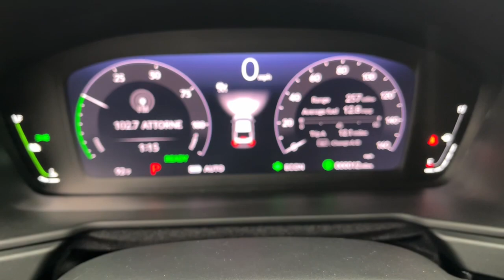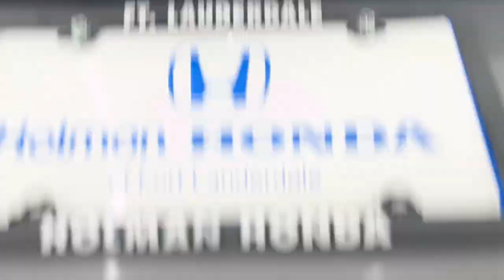2024 Honda Accord_Hybrid Fort Lauderdale, Pompano Beach, Coral Springs, Hollywood, Plantation, FL RA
Urban Gray Pearl New 2024 Honda Accord_Hybrid Sport available in Fort Lauderdale, Florida at Holman Honda. Servicing the Fort Launderdale, Pompano Beach, Coral Springs, Hollywood & Plantation, FL area.

Holman Honda
12 E Sunrise Blvd

Holman Honda of Fort Lauderdale is honored to offer this wonderful-looking 2024 Honda Accord Hybrid. GraybrbrRecent Arrival!brbrPrice does not include sales tax tags registration fees government fees electronic filing fee* of $149 and Pre-Delivery Service Charge* of $899. (* This charge represents costs and profits to the dealer for items such as inspecting cleaning and adjusting vehicles and preparing documents related to the sale.)
Wheels: 19 x 8.5J Berlina Black|Front Bucket Seats|Fabric Seat Trim|Radio: 180-Watt Audio System|4-Wheel Disc Brakes|Air Conditioning|Electronic Stability Control|Front Center Armrest|Leather Shift Knob|Spoiler|ABS brakes|AM/FM radio|Alloy wheels|Automatic temperature control|Brake assist|Bumpers: body-color|Delay-off headlights|Driver door bin|Driver vanity mirror|Dual front impact airbags|Dual front side impact airbags|Four wheel independent suspension|Front anti-roll bar|Front dual zone A/C|Front reading lights|Fully automatic headlights|Illuminated entry|Knee airbag|Leather steering wheel|Low tire pressure warning|Occupant sensing airbag|Outside temperature display|Overhead airbag|Overhead console|Panic alarm|Passenger door bin|Passenger vanity mirror|Power door mirrors|Power driver seat|Power moonroof|Power steering|Power windows|Radio data system|Rear anti-roll bar|Rear reading lights|Rear seat center armrest|Rear side impact airbag|Rear window defroster|Remote keyless entry|Security system|Speed control|Speed-sensing steering|Split folding rear seat|Steering wheel mounted audio controls|Telescoping steering wheel|Tilt steering wheel|Traction control|Trip computer|Variably intermittent wipers|Rear beverage holders|8 Speakers|Speed-Sensitive Wipers|Compass|Exterior Parking Camera Rear|Auto High-beam Headlights|Lane departure: Lane Keeping Assist System (LKAS) active|Emergency communication system: HondaLink|Apple CarPlay/Android Auto|Adaptive Cruise Control: Adaptive Cruise Control (ACC) with Low-Speed Follow|Blind Spot Information (BSI) System warning